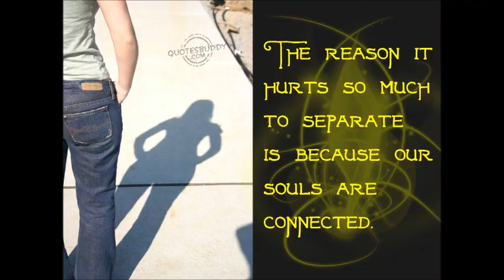Eritrean Sad Love Song ( Hazen Tesemia) Alex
Eritrean Alex Kahsay Song . Sad Love Song  . Enjoy it

Sami Limoza